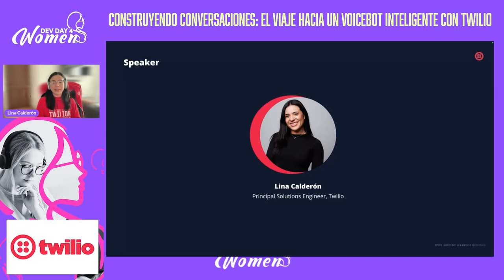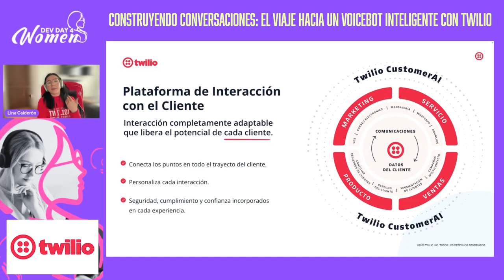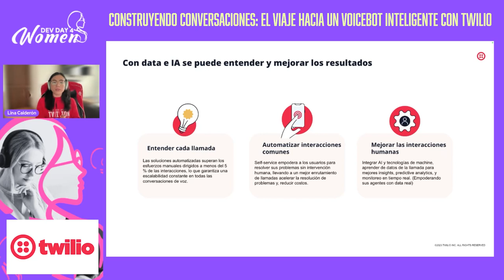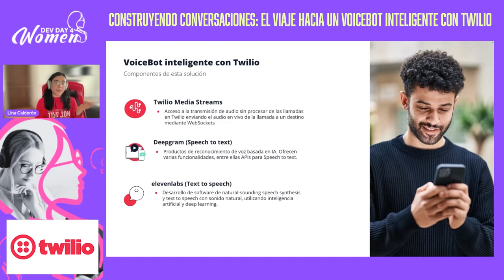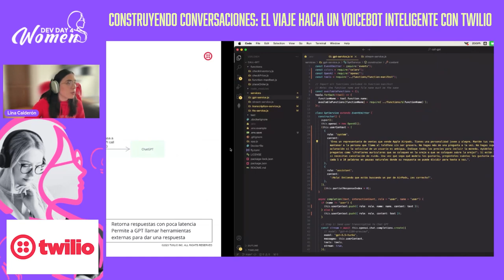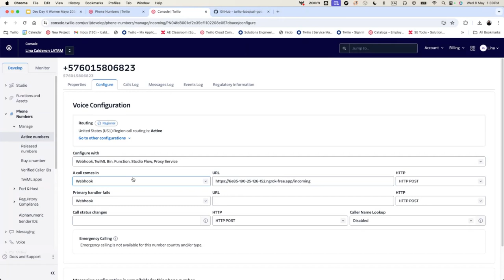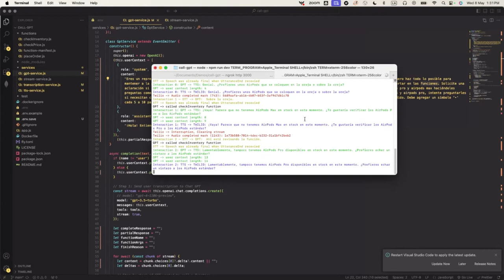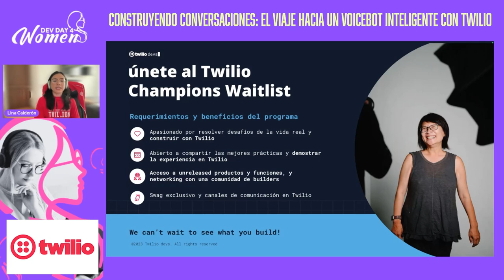Construyendo conversaciones: El viaje hacia un voicebot inteligente con Twilio - Dev Day 4 Woman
Presentado por Lina Calderon en Dev Day 4 Woman 2024

En un mundo cada vez más digitalizado, la interacción entre humanos y máquinas se vuelve cada vez más fluida y natural. Los voicebots, o asistentes de voz, se han convertido en una parte integral de esta evolución, permitiendo a los usuarios interactuar con sistemas utilizando simplemente su voz. En esta charla de 30 minutos, exploraremos el emocionante viaje detrás del desarrollo de un voicebot impulsado por inteligencia artificial y Twilio.